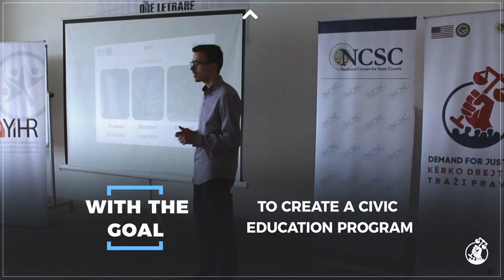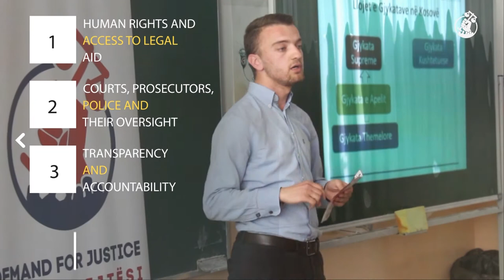Youth for Justice Lectures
Within the "Youth for Justice" project, D4J is leading lectures for high school students from regions of Pristina, Prizren, Peja and Mitrovica with the goal to create a Civic Education Program. This lectures are being implemented in cooperation with D4J program partners YIHR KS, CBM and AKTIV.